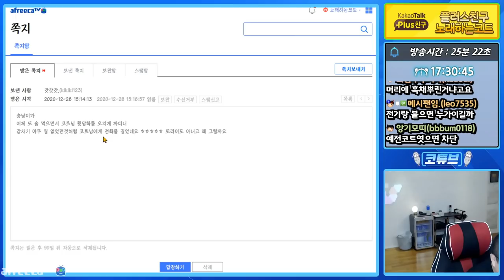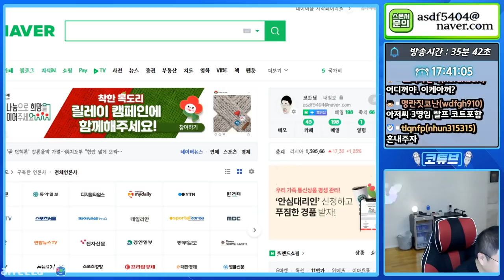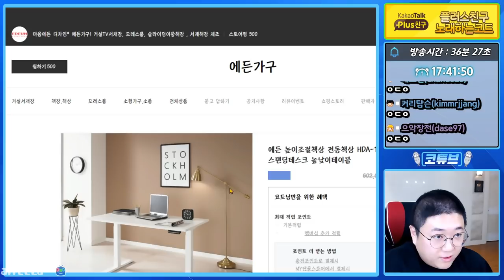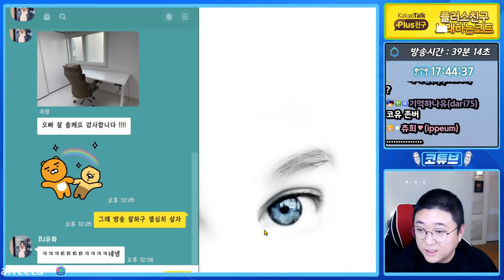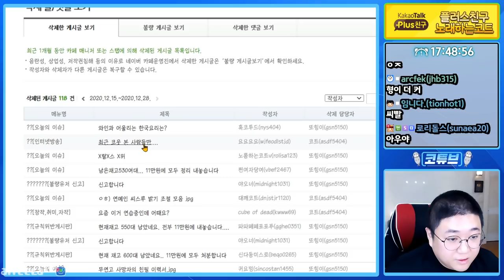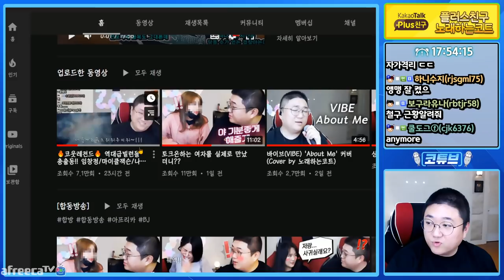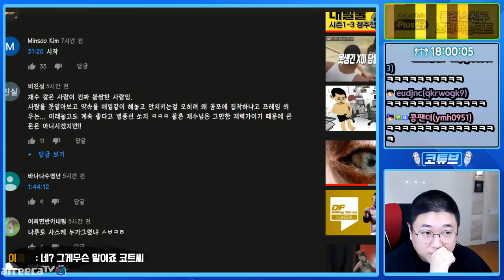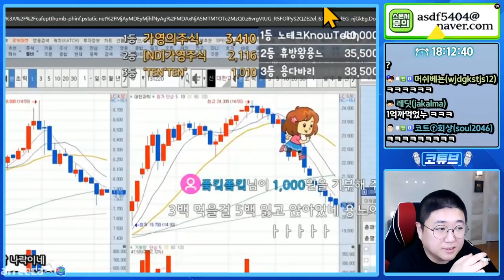팬여러분.. 항상 감사합니다 (20.12.28-1)